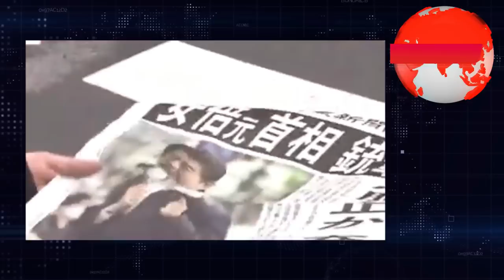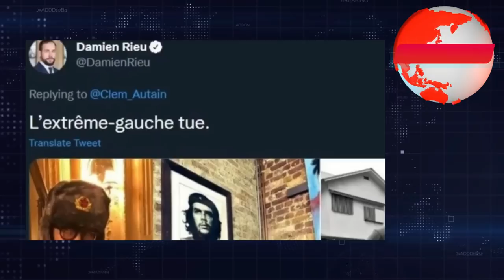Petit Satsujin édition spéciale Abe Shinzô.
Edition spéciale consacrée à l'attentat contre M. Abe Shinzô, ancien premier ministre japonais.

Visitez le site de notre partenaire NEOKYO et commandez sans attendre !!!
Neokyo vous permet de profiter des meilleures affaires pour vos achats de produits japonais. Accédez à toutes les boutiques qui n'expédient habituellement pas vers l'international en les laissant acheter en votre nom. Economisez en frais de port grâce à leur système de stockage compris dans le service, et expédiez tous vos achats en un seul colis.